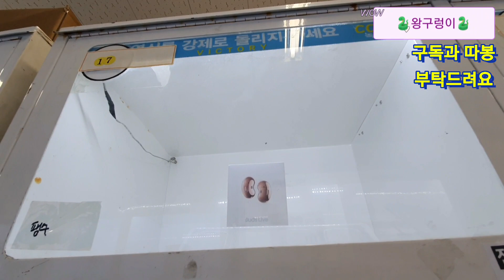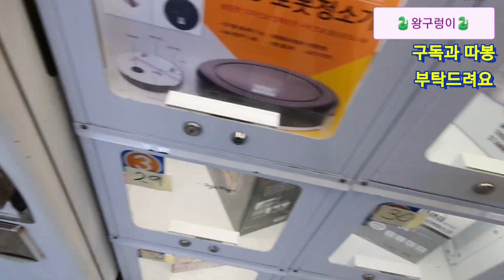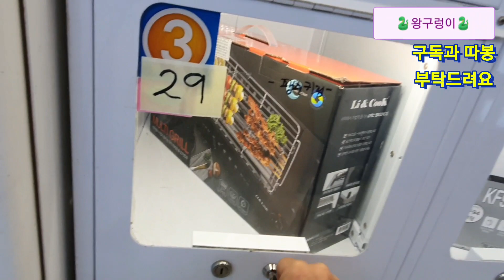뽑기중독.사입삼촌왕구렁이.🐧펭수키링🐧 버즈라이브에 도전, 입질좋은데 저의 도전과 운명은. 🤔CLAW Machine,UFOキャッチャー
힘이 됩니다.

2021년 신축년 여러분의 가정에 행복이 가득하시길 바랍니다. 🙇‍♂️ 감사합니다.